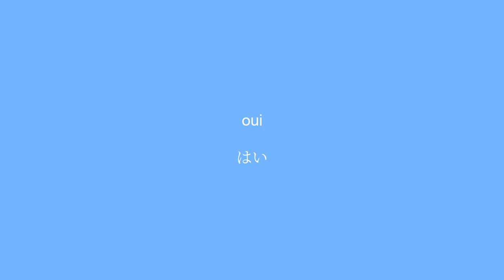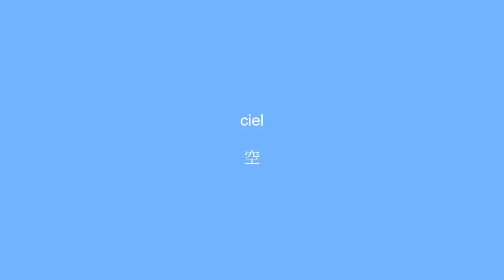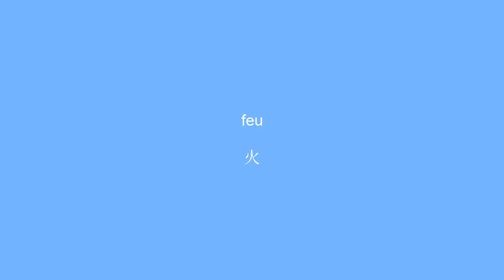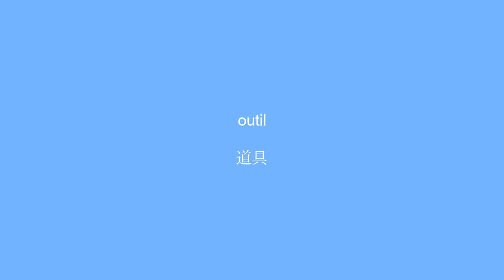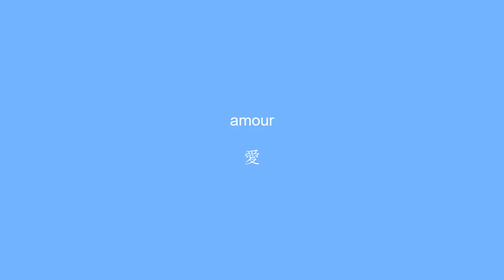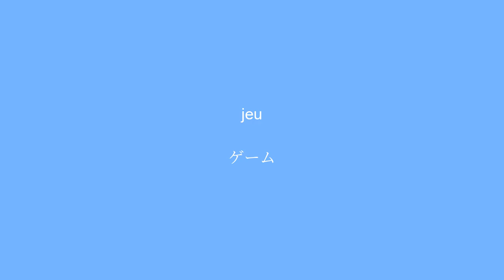50 mots cle de vocabulaire pour apprendre le japonais-Apprenez facilement-1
AmÃ©liorez vous rapidement en Japonais avec cette vidÃ©o! Avec notre mÃ©thode d'apprentissage simple et efficace, vous pourrez facilement ajouter ces mots Ã  votre vocabulaire et impressionner vos interlocuteurs. Apprenez dÃ¨s maintenant les mots les plus importants pour parler en Japonais comme un pro!